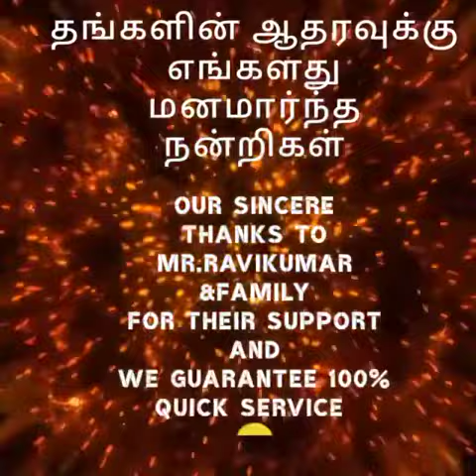Steel Door Installation - Happy Customer Feedback - SSRamasamy Enterprise - 94872 70783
Steel Doors, SSRamasamy Enterprise - The name you can trust for Steel Doors/Windows installation and timely Service.